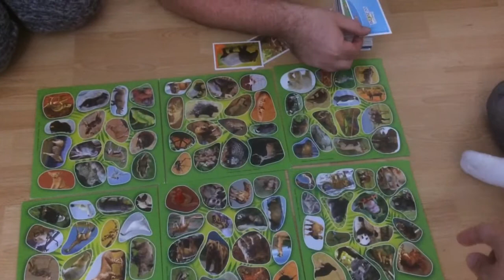Jeu "Ani'zoom" Bioviva